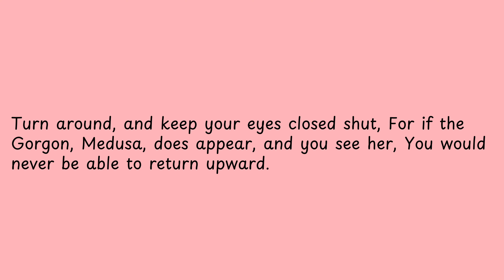Turn around, and keep your eyes